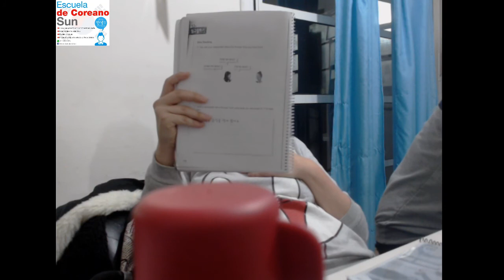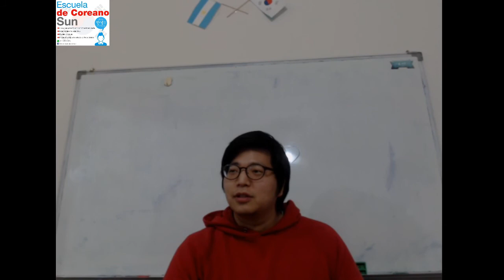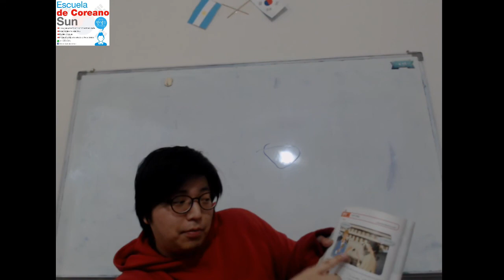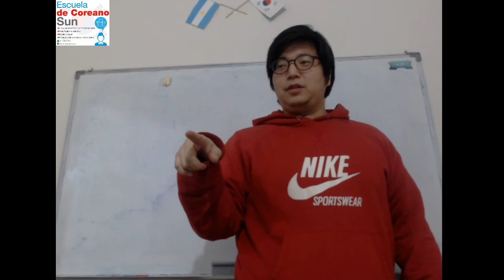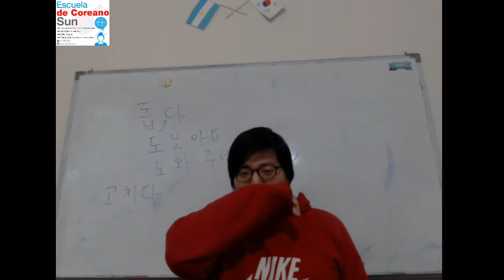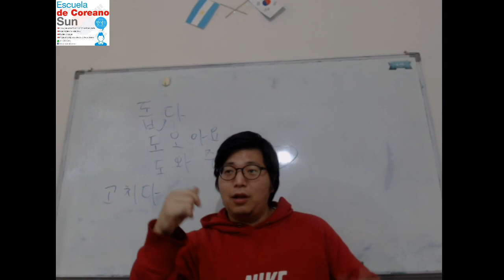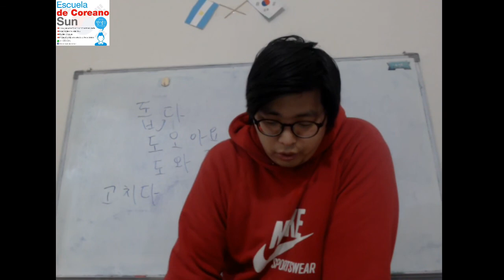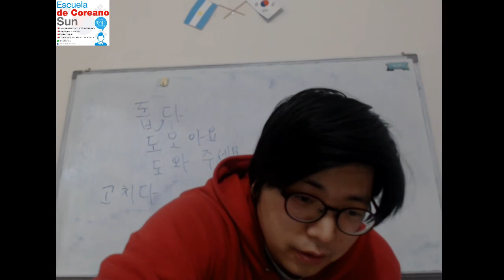21/7 토요일 18~20시